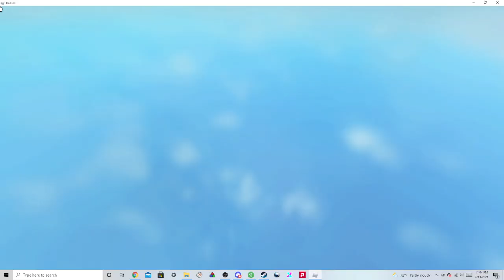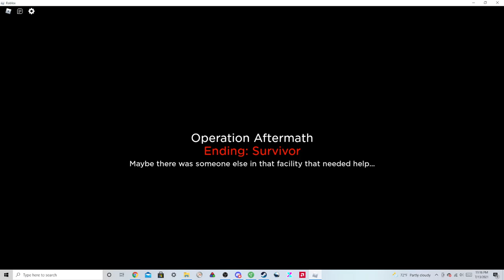ROBLOX: Zombie Stories Speedrun | Solo Area51% - Easy | 11:27